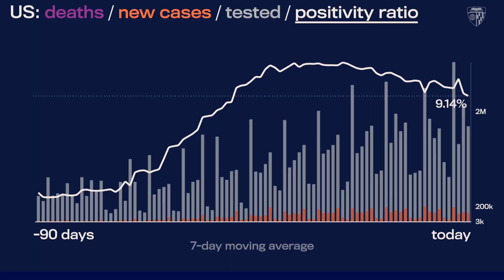JHU’s Daily COVID-19 Data in Motion: September 17, 2021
Video highlights of COVID-19 data trends as of September 17, 2021.